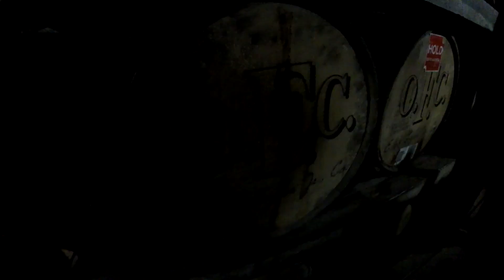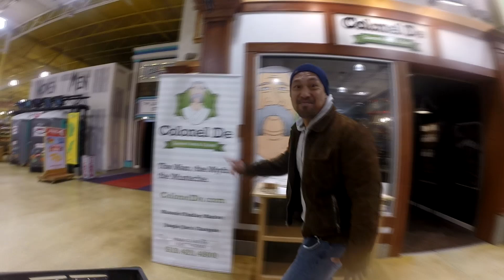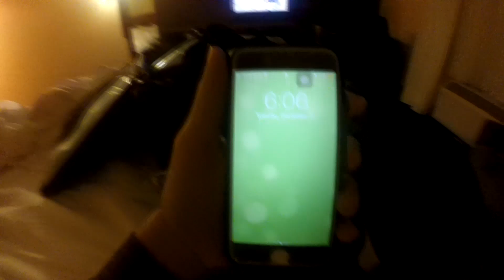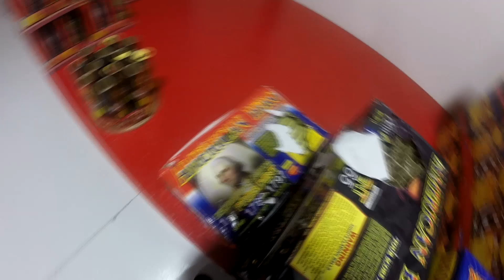Surprise guest all the way from Hawaii (LOL Moments)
In this video, a surprise guest came all the way from Hawaii to visit me. He decided to visit because he wanted to watch Cincinnati Bengals vs New England Patriots. We didn't realize he came up to Indiana until he showed up outside of our building. Please enjoy the laugh and good times we had while he was here.